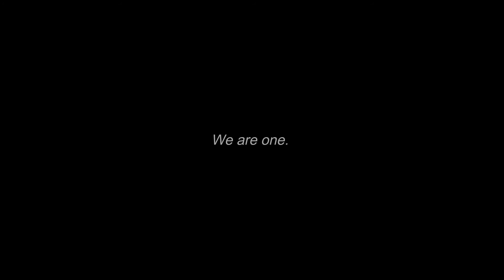9 YEARS WITH EXO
Happy 9th Anniversary ( ╥ω╥ )!!

EXO and EXO-L are the happiest together.
Let's keep our happiness and love forever!

I love you Kim Junmyeon, Kim Jongin, Kim Minseok, Kim Jongdae, Oh Sehun, Park Chanyeol, Byun Baekhyun, Zhang Yixing & Do Kyungsoo.